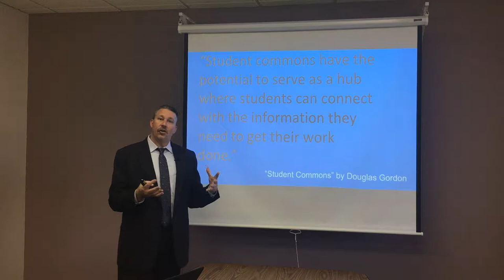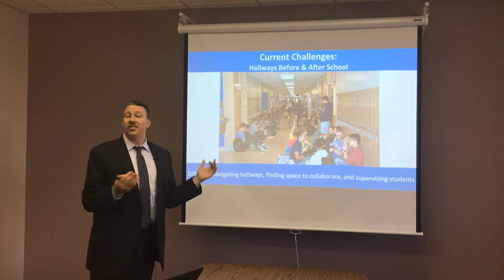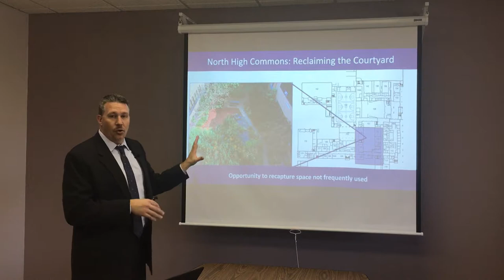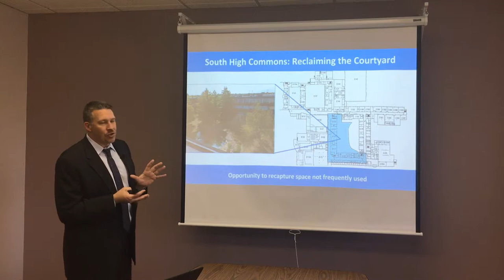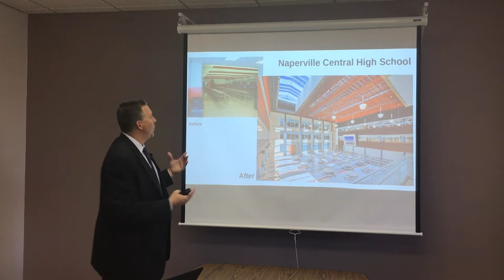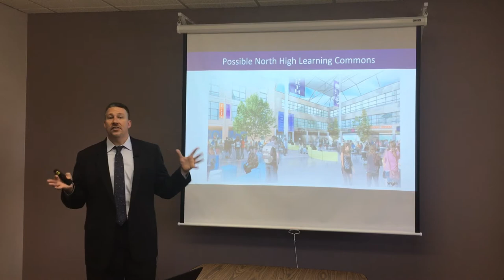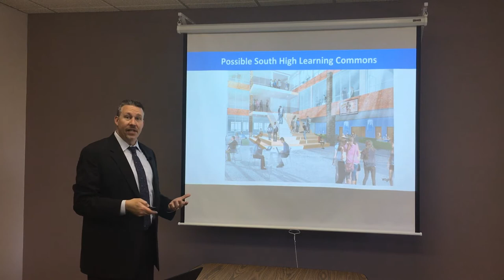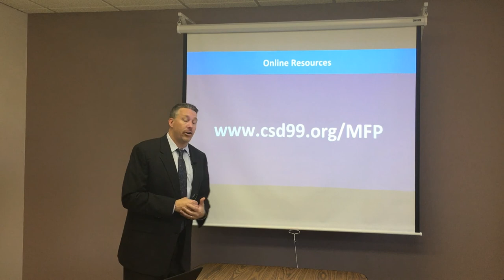Master Facility Plan - Learning Commons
Superintendent Dr. Hank Thiele explains the concept and benefits of a Learning Commons, which is part of the Master Facility Plan